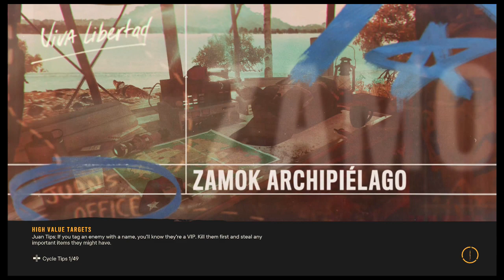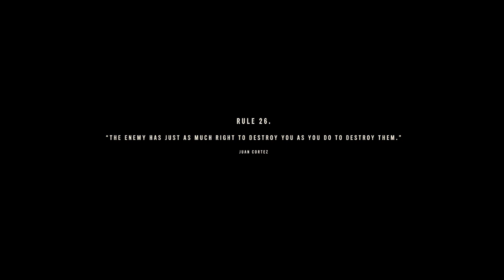Far Cry 6 part 67: Escaping General Rauls bunker